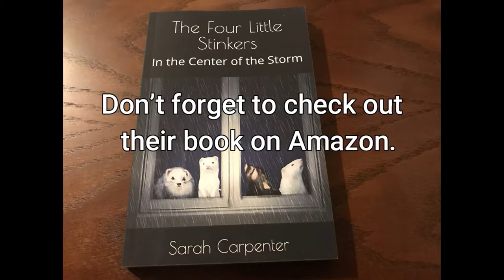Nibbles discovers the paper bag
I gave Nibbles a paper bag to see what she would do with it and this is it.

Don't forget to check out their book